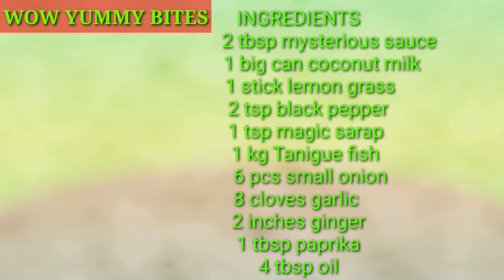Tanigue Fish Curry | Ginatang Tanigue | Fish in coconut milk sauce | how to cook easy fish curry